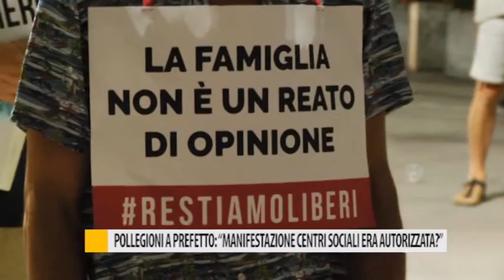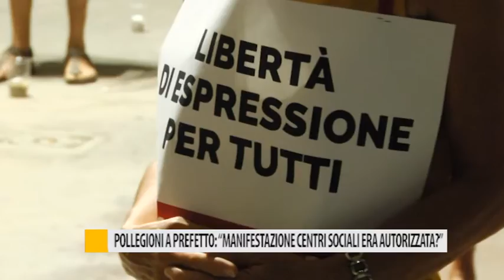Pollegioni a prefetto: "La manifestazione dei centri sociali era autorizzata?"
Stefano Pollegioni, dell’associazione Nuova Fano, si appella al Prefetto Vittorio Lapolla per sapere se la manifestazione dei centri sociali era autorizzata. Pollegioni chiede anche al Sindaco di Fano Massimo Seri e all’assessore alla legalità Samuele Mascarin di prendere pubblicamente le distanze dal gruppo di anarchici.